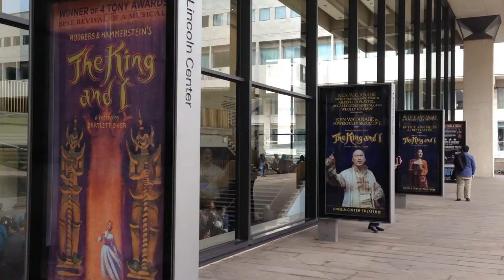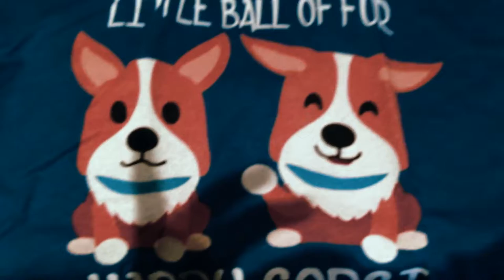The Corgi King and I | New York City Vlog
A day of visiting Lincoln Center to see The King and I. Followed by corgi dinner, unboxing a corgi surprise, and corgi TV time.